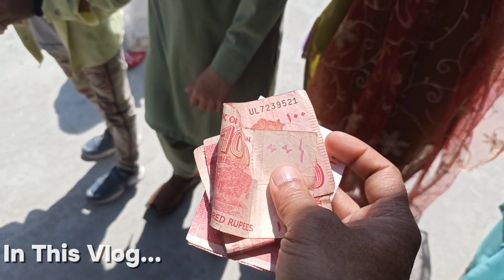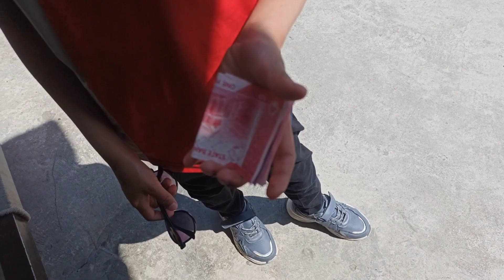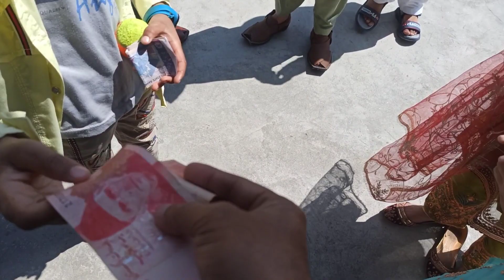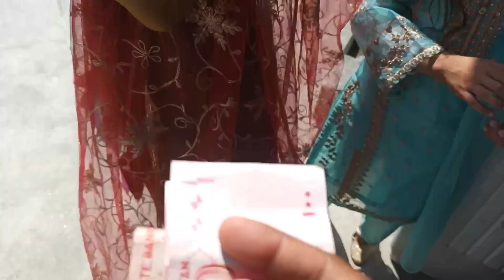EID FIRST DAY VLOG 🥰 BUCHON SAY EIDI HATHYA LI 😂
Assalamu elykum welcome to our channel Harrum Junaid vlogs Eid Mubarak to you and your family Eid first vlog humari first Eid hai ABBOTTABAD main or Mera susral Eid first day mainy buchon Kay sath EIDI prank ki sub buchon ki EIDI HATHYA li Lakin just joke Kia bad main paisy wapis Kar Diya humari Eid Ka pehla din BHT acahw guzara ap ki Eid 2024 kaisi guzri comments main zaror bataye GA thanks for watching